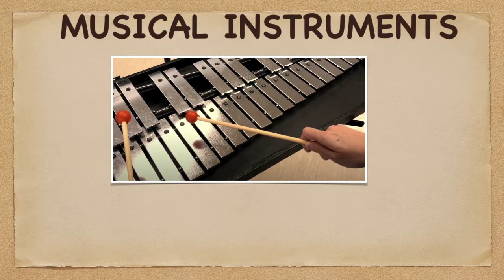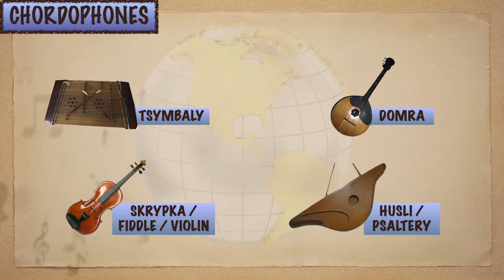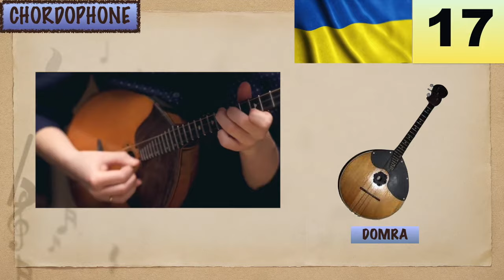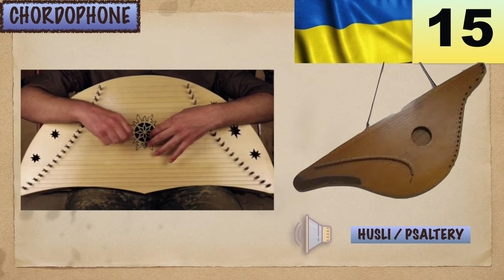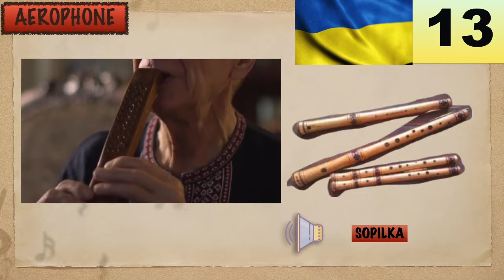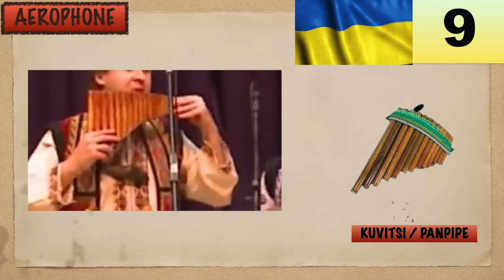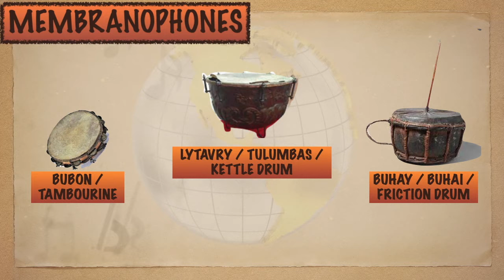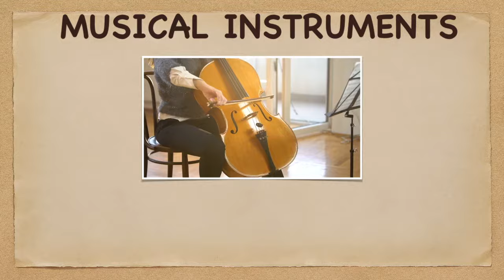23 MUSICAL INSTRUMENTS OF UKRAINE | LESSON #33 | LEARNING MUSIC HUB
Lesson #34: 23 MUSICAL INSTRUMENTS OF TURKEY:
Lesson #35: 22 MUSICAL INSTRUMENTS OF POLAND:
Lesson #36: 26 MUSICAL INSTRUMENS OF HUNGARY:
Lesson #37: 28 MUSICAL INSTRUMENTS OF GREECE:
Lesson #38: 14 MUSICAL INSTRUMENTS OF NORWAY:

00:00 Introduction
00:51 UKRAINE: Flag & Map
01:10 CHORDOPHONES:
01:37 Torban (23)
02:11 Kobza (22)
02:41 Bandura (21)
03:12 Lira / Hurdy-Gurdy (20)
03:41 Basolia / Bass Viol (19)
04:10 Tsymbaly (18)
04:34 Domra (17)
05:03 Skrypka / Fiddle / Violin (16)
05:36 Husli / Psaltery (15)
06:05 AEROPHONES:
06:20 Trembita (14)
06:52 Sopilka (13)
07:15 Surma(12)
07:43 Bayan / Button Accordion (11)
08:16 Okaryna / Sosulya / Zozulka (10)
08:42 Kuvisi / Panpipe (9)
09:11 Accordion (8)
09:43 Zhaleyka (7)
10:09 IDIOPHONES:
10:25 Drymba (6)
10:55 Rubele / Washboard (5)
11:16 Treschetka / Bukoba / Rattle (4)
11:43 MEMBRANOPHONES:
11:53 Bubon / Tambourine (3)
12:06 Lytavry / Tulumbas / Kettle Drum (2)
12:34 Buhay / Buhai / Friction Drum (1)